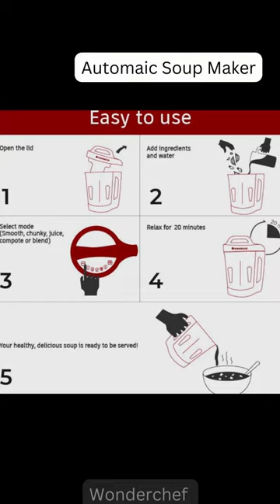Automatic Soup Maker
Wonderchef Automatic Soup Maker